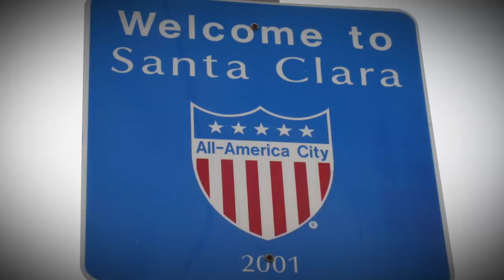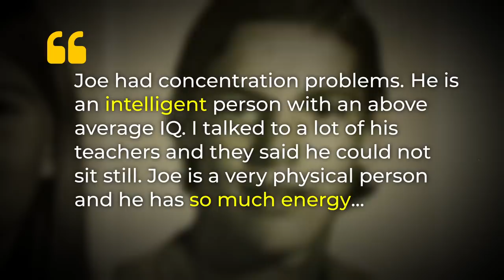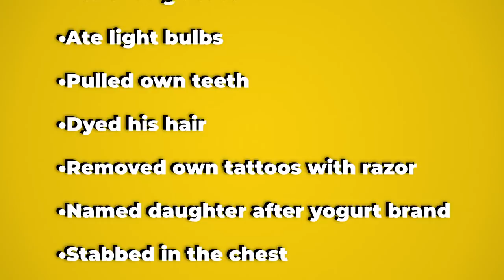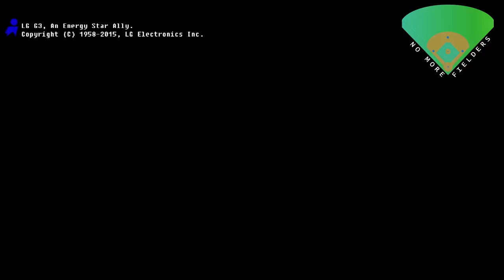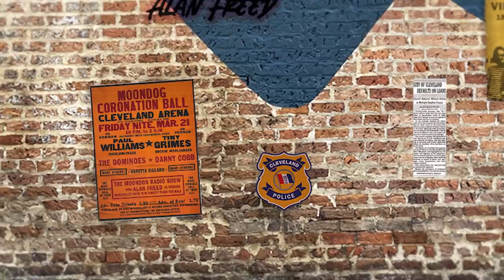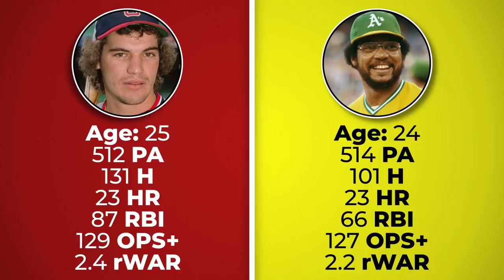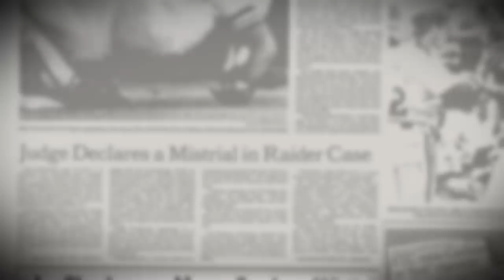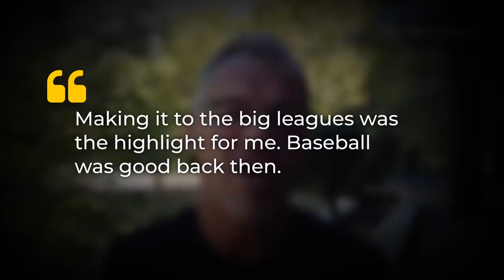He Should’ve Been the Next Reggie Jackson. So Why Does Nobody Remember Him? (ft. No More Fielders)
In the summer of 1980, the city of Cleveland was introduced to a man whose life would go on to become the stuff of legends. While the punk scene raged and the city rocked, Joe Charboneau was taking Cleveland - and baseball - by storm.

He was the biggest thing in baseball, and on the verge of an all-time great career. So then why does nobody remember him?

This is the story of Super Joe Charboneau, the one hit wonder who helped make baseball fun again.
SOURCES
TIMESTAMPS
0:00​ - 2:02 Intro
2:03 - 5:46 The Life & Times of Joe Charboneau
5:47 - 8:21 The Road to the Show
8:22 - 11:54 Super Joe
11:55 - 15:56 A History of Cleveland Punk, by No More Fielders
15:57 - 19:52 Go Joe Charboneau
19:53 - 22:35 Where'd You Go, Joe Charboneau?
22:36 - 23:45 One-Hit Wonder
MUSIC
Gravel and Stone – Northside
Murmansk Underground – OTE
Runaway Reel – Moorland Springs
Sedate Me – Divorce Applause
Tea Tree – Jobii
The Riot in My Head – Sunbreak
Turned To Stone (Instrumental) – Pink Persona